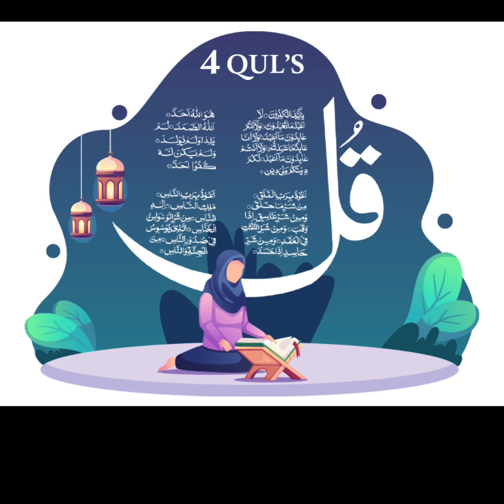4 Qul and Ayatul Kursi 7 Times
4 Quls And Ayatul Kursi BenefitsThe 4 quls and ayatul kursi are some of the most important verses in the Quran, with numerous benefits for those who recite them. The first of the 4 quls (Qul Huwa Allahu Ahad) is believed to provide protection from shirk or the belief in other deities besides Allah.

Are We aware of the status of Ayatul Kursi in the Qur’an?

Do we know the importance and benefits of Ayatul Kursi?

Quran is the sacred book of Almighty Allah revealed to our beloved Prophet Muhammad (SAW). Quran is the book of guidance for all mankind not just for Muslims. All Ayahs of the Quran have significance in their own some of them are more prominent one of them is Ayatul Kursi.

According to a Hadith, Ayatul Kursi is regarded as the best verse of the Qur’an. Ayatul Kursi (also known as the Throne Verse) is the most powerful verse of the Qur’an that Allah (SWT) has revealed to seek protection, guidance, sustenance, blessings, mercy, Jannah, and much more.

There are plenty more benefits of Ayatul Kursi which can be seen in this article. The below Hadiths tells us the importance and benefits of this powerful Ayah.